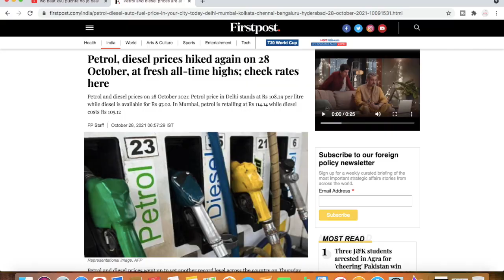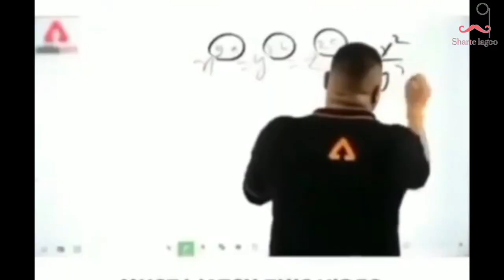Andhbhakt funny logic | Ramdev petrol hypocrisy | Godi media insult | Sharte lagoo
In this video you will see Ghanta gyan and fake news of a illogical andhbhakt And hypocrisy of ramdev baba on petrol prices and as usual godi media roast themselves.

baba ramdev on fuel price
baba ramdev hypocrisy
ramdev baba meme video
indian political memes
indian political funny videos
indian political roast
modi hypocrisy over petrol price
Smriti irani hypocrisy